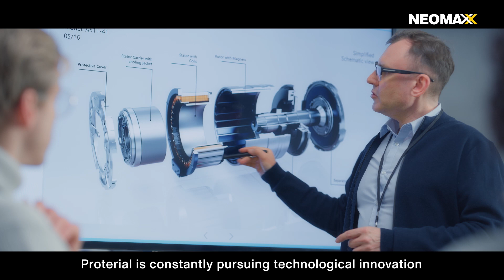NEOMAX®, Proterial’s world-class rare-earth magnets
NEOMAX® rare-earth magnets were developed and mass-produced by Proterial for the first time in the world. Featuring the strongest magnetic properties from among those in practical use, NEOMAX® contributes to the production of smaller and lighter devices, increasing their output and efficiency, and saving more energy. NEOMAX® magnets play a pivotal role in the world as an indispensable material.
Proterial offers extensive design options tailored to customers’ needs by proposing optimal materials and forms. In addition, the company has succeeded in the development and mass production of the NMX-G1NH series of rare-earth magnets, achieving high performance with minimal amounts of heavy rare earths contained, thereby reducing resource risks.